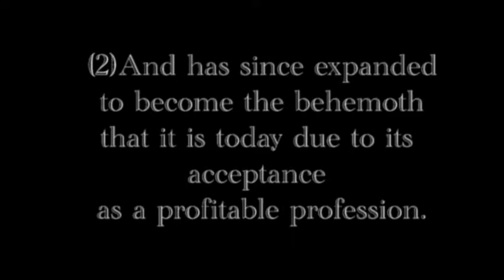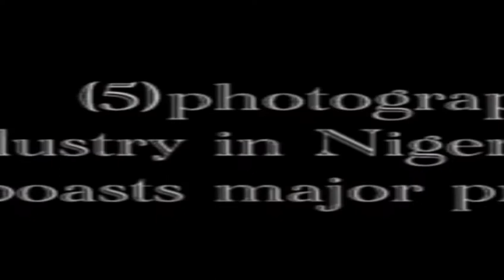The Art of Photography in Nigeria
GST 221